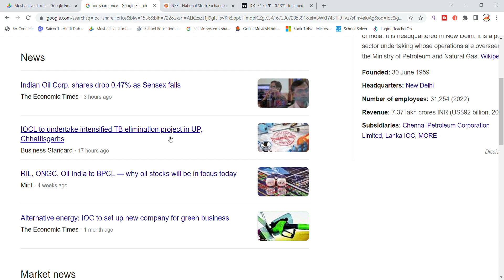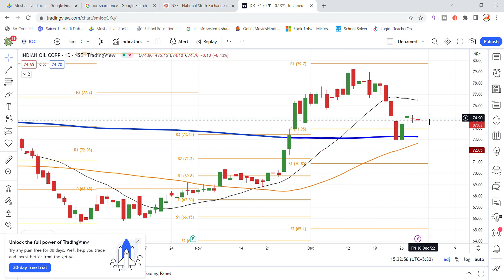IOC Share Latest News | Indian Oil Corporation Share News | Share Market Latest News